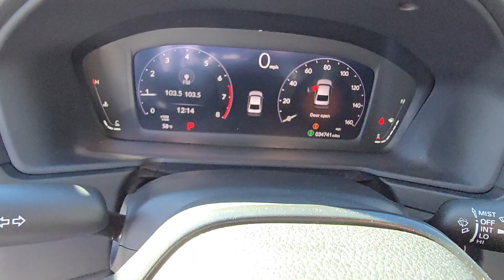2023 Honda Accord EX Highland Park, Northbrook, Waukegan, Libertyville, Gurnee IL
Pre-Owned 2023 Honda Accord EX available at Honda Libertyville located in 1111 S Milwaukee Ave, Libertyville, IL, 60048. Servicing the Highland Park, Northbrook, Waukegan, Libertyville, Gurnee area.

This could be the car for you, the  2023  Honda Accord.  Imagine yourself enfolded in premium style and quality with powerful performance at your fingertips. You can have that and more in the iconic Accord, the bold midsize sedan that never stops striving for excellence. The following are some of this vehicles highlighted options: Apple Carplay®/Android Auto®, Moonroof, Keyless Entry, Back-Up Camera, Heated Mirrors, Adaptive Cruise Control, Lane Keeping Assist, Dual Zone A/C, Aluminum Wheels, Power Driver Seat. Feel what it's like to drive a sweet dream come true. Test drive the Honda Accord.